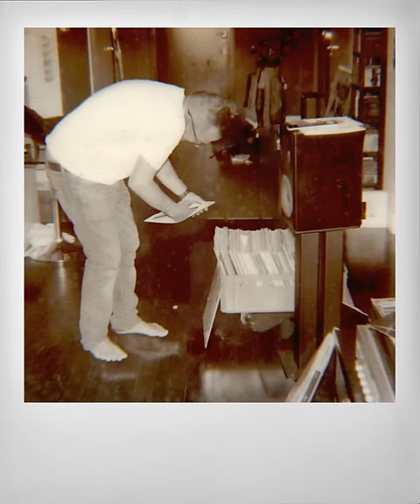Faceci - Za późno (Official Video)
Faceci - Za późno

Ustaw utwór Za późno zamiast sygnału oczekiwania na połączenie. Wyślij OR1487 na numer 80833 (0 zł) Abonament miesięczny: Play – 2zł Plus – 2,02zł T-Mobile – 4,99zł Orange – 4zł reg. halodzwonek.pl

CREDITS
PHOTO: b.b bronson
VISUAL CONCEPT: bronson.bronsky
EDIT: Kuba Tomaszewicz
POSTPRODUCTION PRODUCER: Sylwia Desowska

ONLINE ARTIST:
Jakub Boś
Michał Janowski
Mateusz Romanowski
Michał Pruski

FACECI to projekt muzyczny oparty na piosenkach stworzonych przez  Rafała Bryndala (tekst) i Darka Boratyna (muzyka). Autorzy, to dwaj faceci po przejściach. Z niejednej butelki dno oglądali, niejednej kobiecie patrzyli prosto w oczy i niejednemu gamoniowi pokazali miejsce w kolejce po dodatkową porcję ryżu w barze mlecznym. Doświadczenia, jakie zebrali podczas pełnych przygód wędrówek po mieście wywołują u nich nieustanne refleksje oparte na melancholijnych metaforach. Dzięki temu ich piosenki są jak komunikaty o stanie wód na rzece Wiśle, do bólu prawdziwe. Tylko oni potrafią tak szczerze opowiadać o zmarnowanych szansach, fatalnych związkach i kobietach wartych każdego grzechu. Nie ma w tym żadnego mentorstwa i przemądrzałych gadek podstarzałych ramoli. To pełnokrwiste opowieści o naszych uczuciach, które mimo szalejących nowinek technologicznych zawsze dotyczą tego samego. Nasze życie to nieustanna walka o bycie w świecie targanym przez namiętności. Boratyn i Bryndal to duet wrażliwych kolesi, którzy potrafią w oryginalny i przejmujący sposób opowiadać o życiu każdego z nas. Ta bezpretensjonalna twórczość zmusza do szczerych rozmyślań nad sensem tego, co jest sensu pozbawione. Boratyn i Bryndal do dwaj kumple, którzy mimo dojrzałego wieku są ciągle na tyle młodzi, by wyjść wieczorem na miasto i próbować znaleźć kawałek szczęścia w podejrzanych lokalach. W ich duszach wytatułowane są przemyślenia, których znaczenie sprowadza się do jednego stwierdzenia - bez względu, jak to się wszystko skończy warto próbować nieustannie przeżyć jeszcze coś szczególnego. Z tego powodu w ogóle spotkali się jakiś czas temu, by nagrać tych kilka piosenek. Potraktowali to jako psychoterapię. Czerpią z tego moc, a jeśli jeszcze komuś będą mogli za sprawą swoich piosenek pomóc w przeżyciu choćby popołudnia, to gra nie jest tylko warta świeczki, ale całej gromnicy.